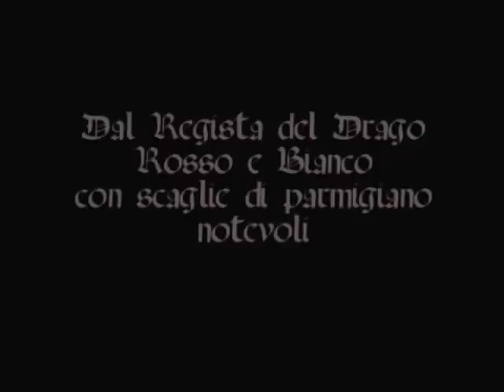La saga di Orcillone - ep. I - TRAILER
Cosa si è destato nell'ombra, quale arcano incantesimo sarà in grado di devastare le lande di Middle Fantasy? Il Demone Orcillone si è risvegliato grazie ad un vomito inatteso, il Re di Karenoh Arciburbero vuole il sommo potere ed ordina alla strega Simplicia, sua fidata, di creargli una pozione incredibile. Quest'ultima, in gran segreto, cerca il libro attizza demoni e gli altri ingredienti necessari per raccogliere l'aura del demone e prevalere. Ma altri gruppi di avventurieri riuniti per caso o per destino si contrapporranno con tutte le loro abilità a tale nefanda minaccia: Sado Vaselin ed il fido tedesco Spurgola sono tra i ragazzi volenterosi che vogliono salvare il mondo, nonostante la taglia sulla loro testa... Kostola, figlio di Joiel ed una volta capo delle guardie del Re, ha intenzione di intascare la taglia posta sui primi. Anche il grande Sir Mac Pern, fiero cavaliere dal mantello rosso, sembra però interessato ai ricercati... Chi sarà l'uomo del destino, il segnato? Certo di segnati nel film ce ne sono molti, segnati dalla vita, dal consumismo esasperato, dall'amicizia impalpabile, ma solo la Pietra di Arthasia conosce l'identità del portatore del segno, l'unico capace di scongiurare il ritorno in un corpo umano del Demone! L'avventura ha inizio...